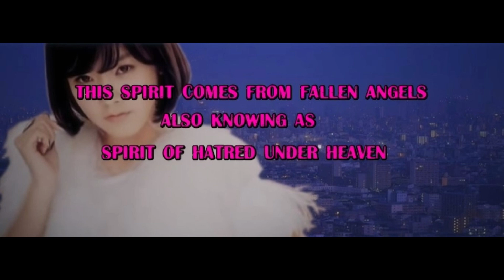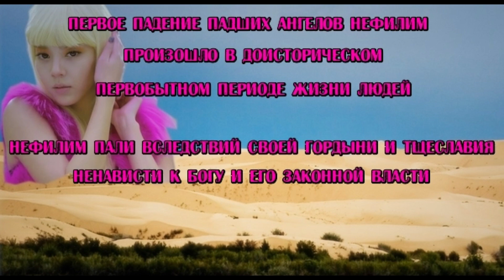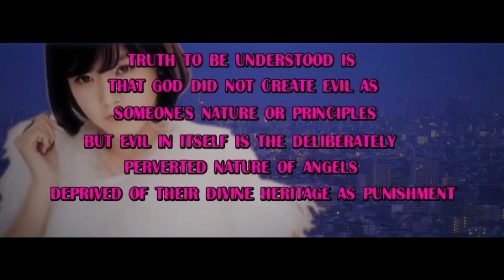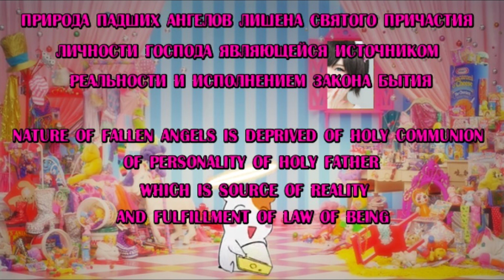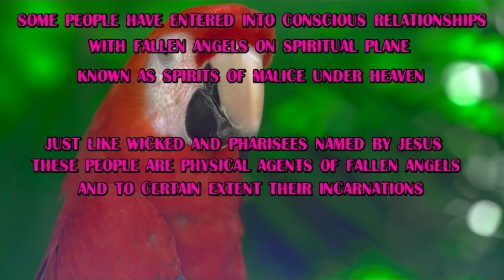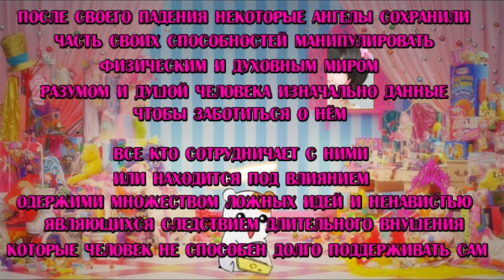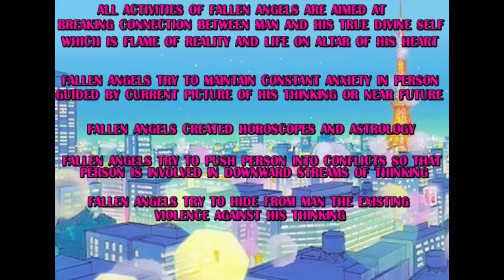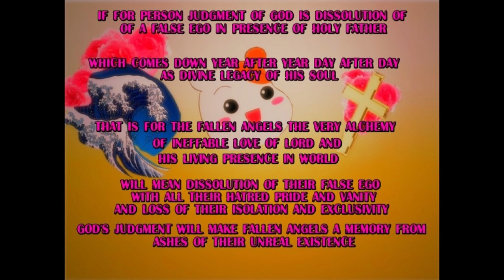Light of Compassion.Judgment over Fallen Angels.Свет Сострадания.Суд над Падшими Ангелами